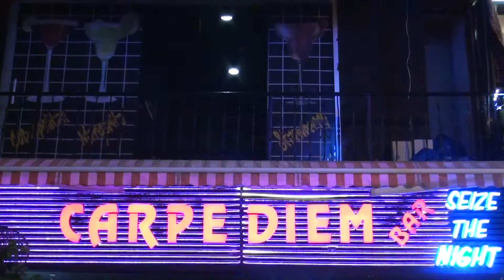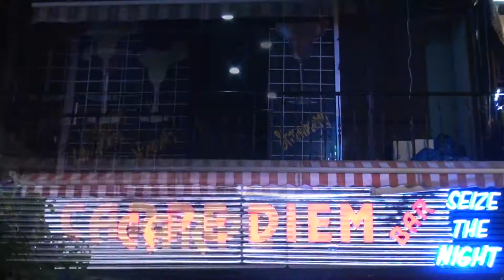CARPE DIEM - İSKELE/ALANYA/ANTALYA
CARPE DIEM